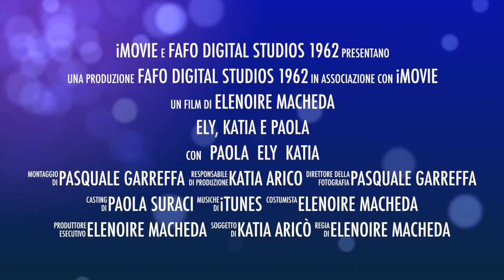Buon Compleanno Paola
Tre amiche Ely, Katia e Paola.
Da poche immagini rubate ho tirato fuori questo ricordo ...
zio/papi Fafo